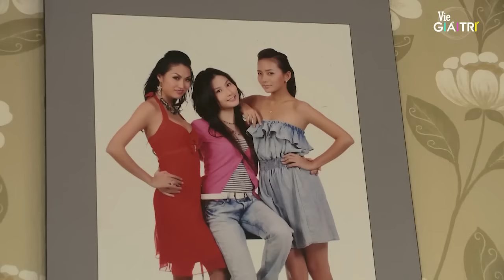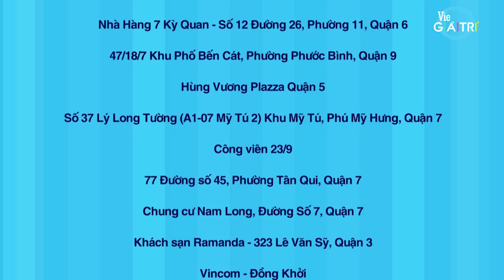#41 NHỮNG CÔ NÀNG ĐỘC THÂN LÀM MẸ (TẬP CUỐI)